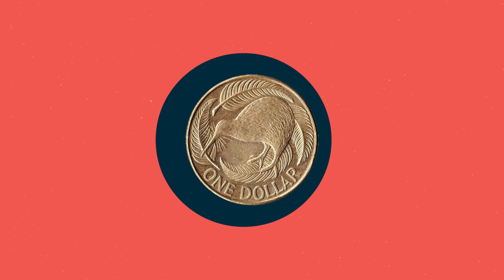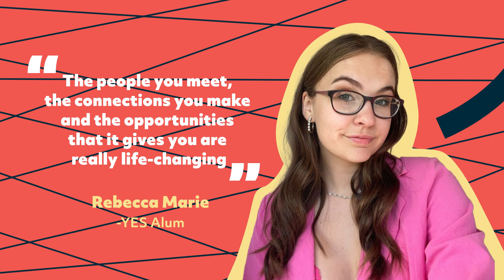Young Enterprise Impact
We're proud of the immense value our programmes provide for Aotearoa. A report conducted through ImpactLab showed that we generate $5.80 of measurable social return on investment for every dollar spent.

Our impact extends through all programmes and resources, and into the community.